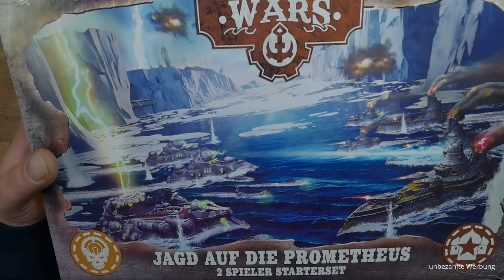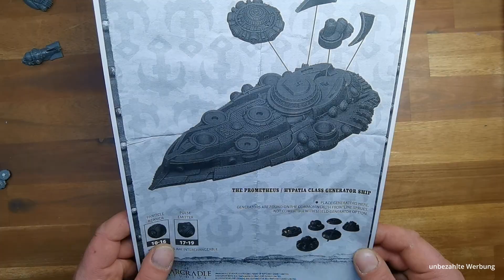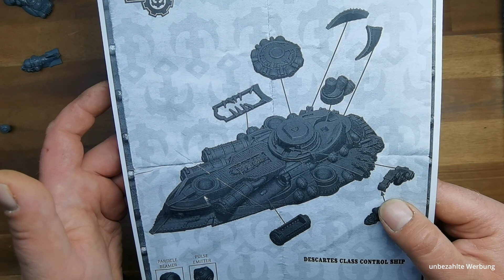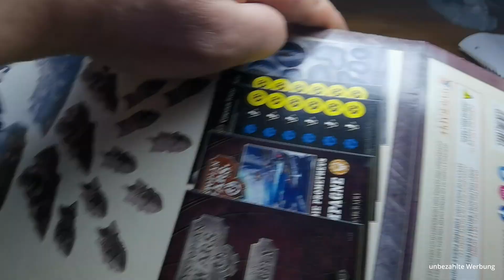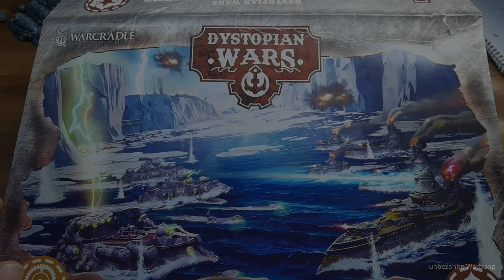Dystopian wars "Jagd auf die Prometheus" Überblick Schiffe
In diesem zweiten Video zum Dystopian wars "Jagd auf die Prometheus" 2 Spieler Starterset von Warcradle studios, gebe ich euch einen Überblick über die gebauten Schiffe aus der Box.

Wenn ihr mehr Videos von mir sehen wollt, würde ich mich über ein Abo sehr freuen.

Viel Vergnügen.

Die timestamps